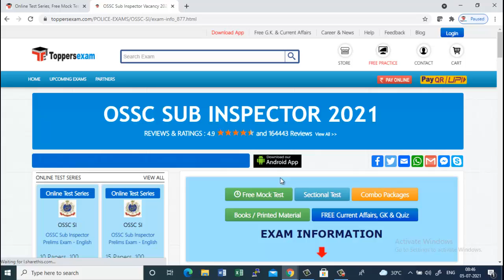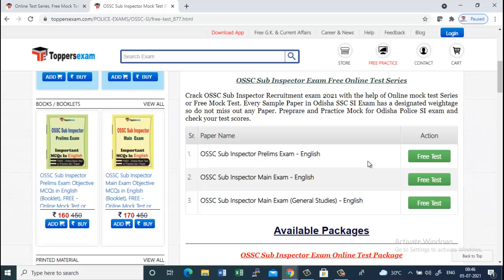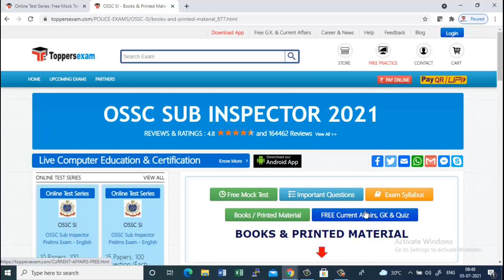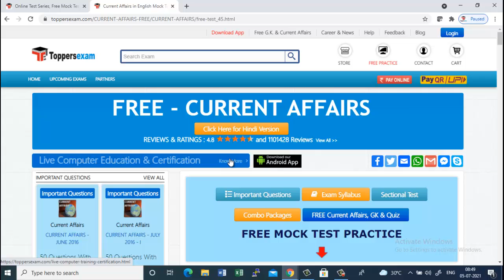OSSC SI 2021 Exam Date, Free Mock Test, Important Questions, Update Syllabus, Printed Materials